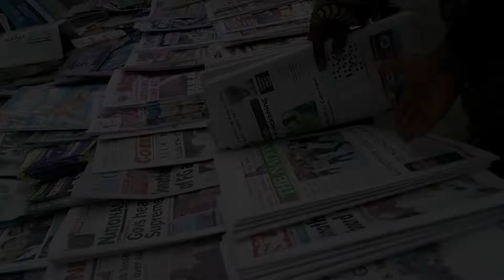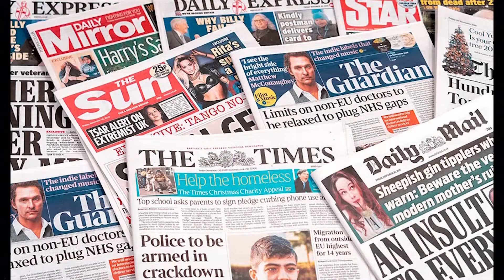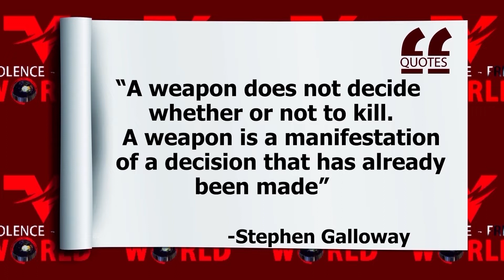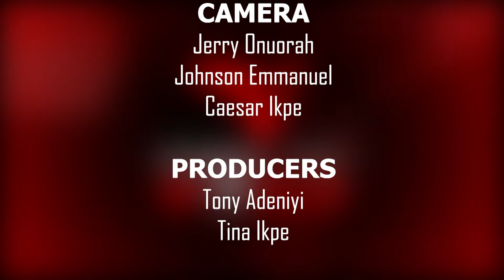Raymond Dokpesi on state of the nation Part 1. Violence-free World with Cally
Engr, Raymond Dokpesi the Founder, DAAR communications PLC on the Discourse of the State of the Nation with Cally Ikpe on Violence-World.